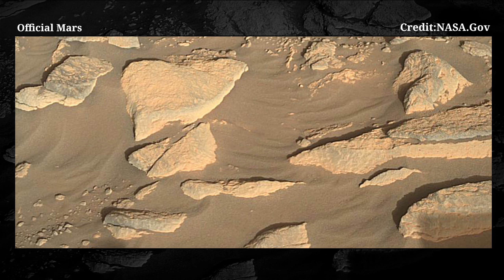Perseverance Rover Secret Stunning Views || New Video Footages of Mars Surface || Mars Update 2023